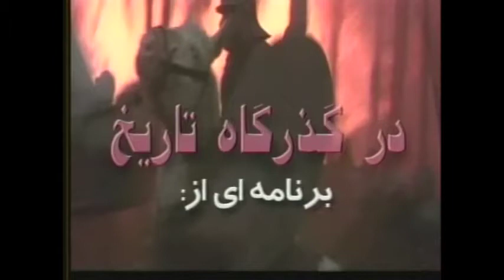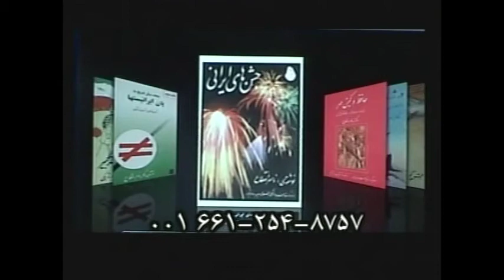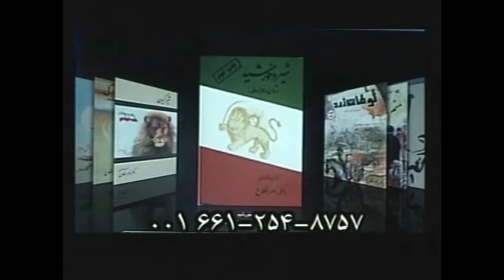انگیزه و تک و تاخت " نادر شاه " به هند - بخش ٣٧